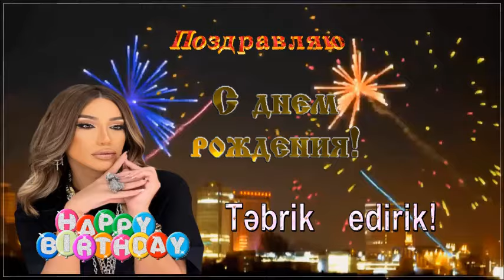Röya Ayxan - Səhnənin Parlaq Ulduzu!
Röya   Ayxan, Azərbaycan musiqi sənayesində özünəməxsus bir yer tutan, həm Azərbaycan, həm də Türk dilində mahnılar ifa edən populyar bir müğənnidir. Onun musiqi karyerası bir çox hit mahnılar və unudulmaz konsertlərlə zəngindir.

Röya Ayxanın sənətkar kimi yüksəlişi, onun yorulmaz iş və sənətə olan həvəsi ilə bağlıdır. Müğənni kimi uğurları ilə yanaşı, o, həm də cəmiyyətdə müxtəlif sosial və mədəni məsələlərdə fəal mövqe tutur. Bu cür xüsusiyyətləri ilə o, Azərbaycan mədəniyyətinin və musiqisinin inkişafına töhfə verən bir sənətçi kimi tanınır.

Röya, əsl adı Royala Yagub qizi Najafova olan sənətkar, liberal sənət stilinə malikdir. Onun səhnədəki parlaq çıxışları, eyni zamanda konsertlərindəki enerjisi ilə tanınır.